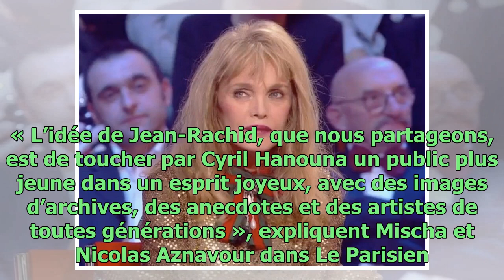Charles Aznavour : quel est le lien entre Cyril Hanouna et la famille du chanteur ?